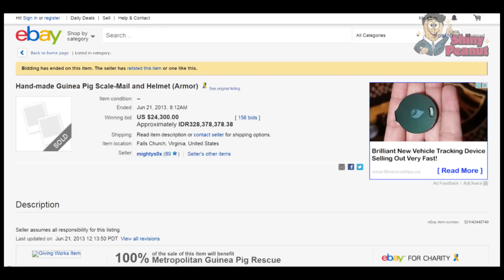Top 5 Hal Teraneh yang Dibelanjakan Orang Super Kaya!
Memiliki materi yang sangat melimpah membuat orang-orang super kaya membeli sesuatu yang tidak biasa dan mungkin sangat aneh bagi kebanyakan orang karena harga yang dibelanjakan sangatlah fantastis untuk ukuran benda atau hal yang dibelanjakannya. Berikut TSP rangkum 5 Hal teraneh yang dibelanjakan orang-orang super kaya di dunia.

~The Shiny Peanut~